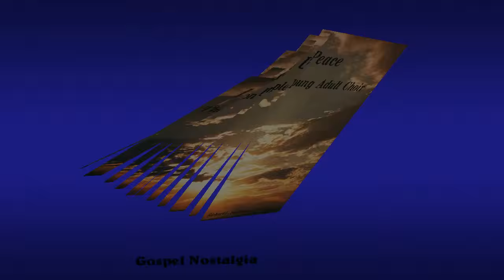"I Love The Lord" (Original)(1976) Richard Smallwood & Union Temple Young Adult Choir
This is track 3 from the 1976 album "Give Us Peace".
Lead by Elett Ricks-Chambers
Written by Isaac Watts
Arranged by Richard Smallwood
Richard Smallwood (born 30 November 1948 in Atlanta, Georgia) formed The Richard Smallwood Singers in 1977 in Washington, DC. Richard graduated cum laude from Howard University with degrees in both vocal performance and piano, in addition to graduate work in the field of ethnomusicology.

Richard was a member of The Celestials, the first gospel group on Howard University's campus. That group was the first gospel act to appear at Switzerland's Montreux Jazz Festival. Richard was also a founding member of Howard's first gospel choir.

Richard's recording career began in 1974 with the Union Temple Baptist Church Young Adult Choir . That album was entitled "Look Up And Live". In 1976 they followed up with the album "Give Us Peace". In 1977 "Be Still And Know That He Is God" was recorded with the Union Temple Baptist Church Combined Choirs. In 1982 he recorded the self-titled album The Richard Smallwood Singers. The album spent 87 weeks on Billboard's Gospel chart. Its follow up, Psalms was nominated for a Grammy. Two years later the album Textures was also nominated. Textures spawned the now-classic "Center Of My Joy" written by Richard Smallwood along with Bill and Gloria Gaither. He won his first Grammy, along with a Dove Award for his production on the Quincy Jones' gospel project Handel's Messiah: A Soulful Celebration.

His music has been recorded by artists such as Destiny's Child, Yolanda Adams, Karen Clark-Sheard, and many more. He accompanied opera legend, Leontyne Price, at a White House Christmas celebration during the Reagan administration. Richard, with his current group Vision, has recorded several successful projects for Verity records. He finished his Masters degree in Divinity from Howard University in 2004 and was inducted into the Gospel Music Hall of Fame in 2006.

Richard's next project was recorded live at the Hammerstein Ballroom at the Manhattan Center in New York. The concert features guests Kim Burrell on "Journey", Kelly Price on "Morning's Breaking," Chaka Khan on "Precious Is Your Name," as well as The Hawkins Family, Tramaine Hawkins, and the original roster of singers who comprised The Richard Smallwood Singers and Vision.  Aretha Franklin and The Clark Sisters will contribute to additional studio tracks to appear on the album.